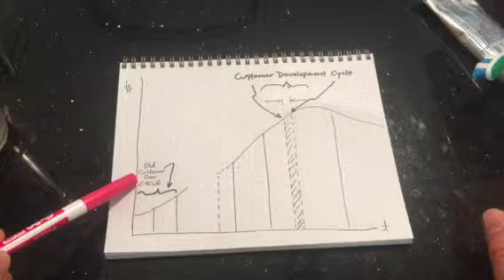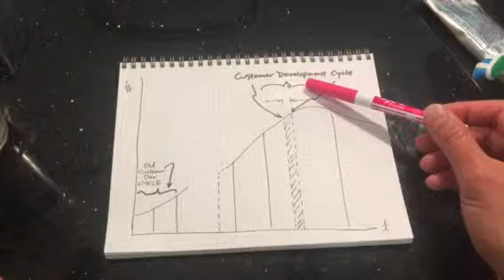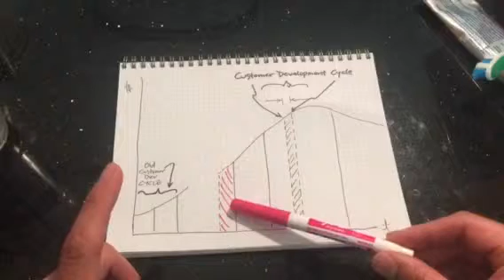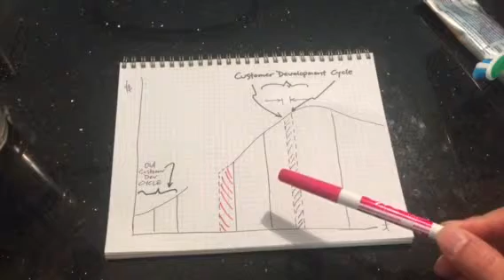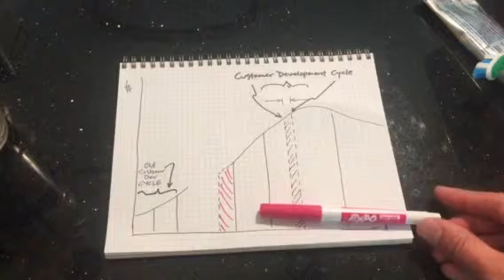Secret Regions to TheChasm!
Customer development cycle. Start with a straitforward cylce where the sale is almost a slam dunk. Thus, you build trust like cs183s; Lec 5.

no need. no trust.